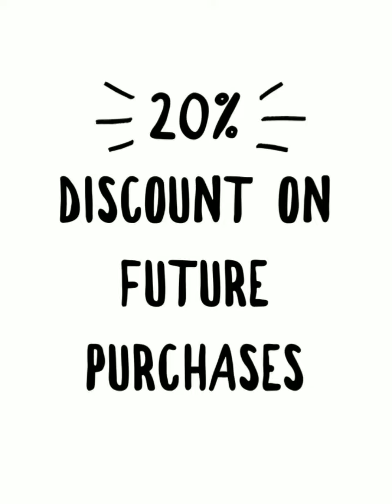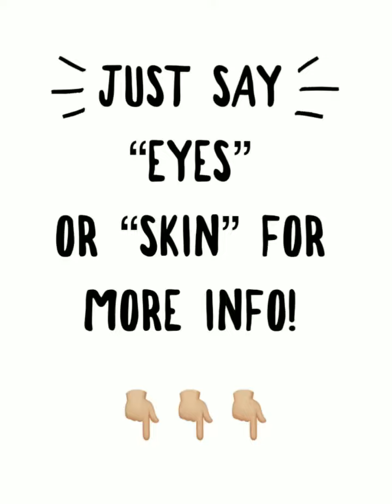A Beauty Discount That’s Just 2 Good 2 Miss!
$22 in product credit on top of a 70% savings?? Ummmm... YAS, PLEASE!!! NO fees, autoships, subscriptions, or obligations!